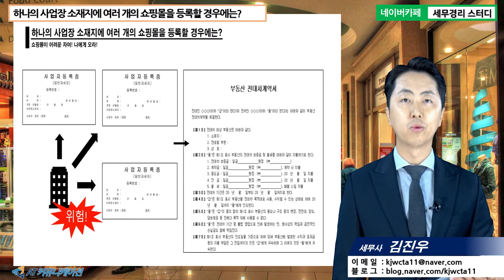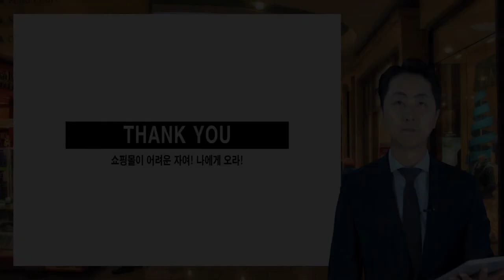#18 [쇼핑몰 5분특강] 하나의 사업장 소재지에 여러 개의 쇼핑몰을 등록할 경우에는? [김진우 세무사의 5분특강]